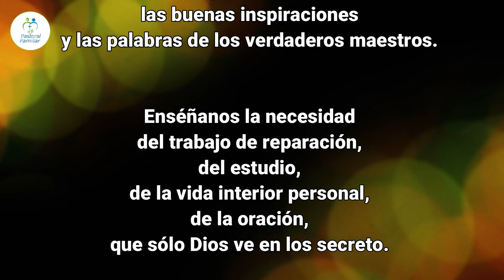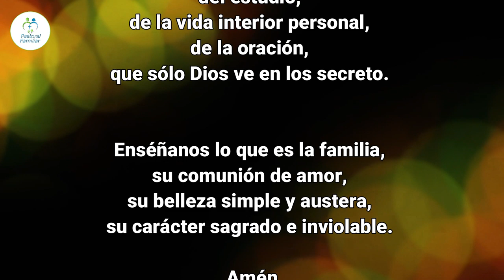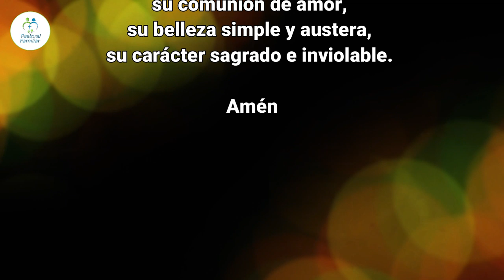ITINERARIO PARA CRECER EN EL AMOR Tema 10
Enlace Cuestionario tema 10:
Sacramento del matrimonio, signo del amor de Dios